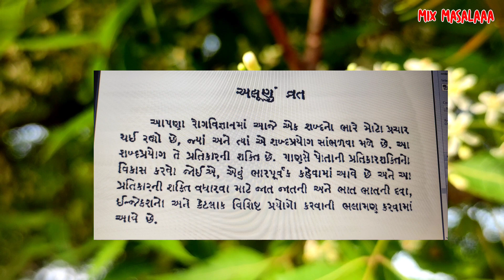લોહી શુધ્ધ કરવાનો બેસ્ટ ઉપાય || blood purifier home remedies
[[[[[[[ more contact ]]]]]]]

[ મારા વીડિયોમાં ઉપયોગ થતા ગેજેટ ]

My બેસ્ટ માઇક
My બેસ્ટ માઇક
My best Tripod

તમારી રોજબરોજની ઘરવપરાશની બેસ્ટ આયુર્વેદિક પ્રોડ્કટ ખરીદો અને કેમિકલ વાળી હાનીકારક વસ્તુથી બચો.

બેસ્ટ શેમ્પુ(1)
બેસ્ટ શેમ્પુ(2)
બેસ્ટ શેમ્પુ(૩)
બેસ્ટ ન્હાવાનો સાબુ(1)
બેસ્ટ ન્હાવાનો સાબુ(2)
બેસ્ટ ન્હાવાનો સાબુ(૩)
બેસ્ટ ટૂથપેસ્ટ(1)
બેસ્ટ ટૂથપેસ્ટ(2)
બેસ્ટ ફ્રેશવોશ(1)
બેસ્ટ ફ્રેશવોશ(2)
બેસ્ટ ફ્રેશવોશ(૩)
બેસ્ટ હેઇર ઓઈલ (1)
બેસ્ટ હેઇર ઓઈલ (2)
બેસ્ટ હેઇર ઓઈલ (3)
Moisturiser (1)
Moisturiser (2)
Moisturiser (3)
બેસ્ટ રાંધવાનું તેલ (1)
બેસ્ટ રાંધવાનું તેલ (2)
બેસ્ટ રાંધવાનું તેલ (3)
બેસ્ટ ઓર્ગનીક ઘી (1)
બેસ્ટ ઓર્ગનીક ઘી (2)
બેસ્ટ ઓર્ગનીક ઘી (3)
બાળકો માટેના બેસ્ટ બિસ્કીટ (1)
બાળકો માટેના બેસ્ટ બિસ્કીટ (2)

આયુર્વેદની બેસ્ટ પ્રોડક્ટ અને તમારા શરીરને ઉપયોગી વસ્તુઓ ખરીદવા નીચે  લિંક આપેલ છે.👌

👉 ઓર્ગેનિક હળદર
👉 ઓર્ગેનિક મેથી દાણા
👉ઓર્ગેનિક સેમી બ્રાઉન રાઇસ
👉 સેંધા નમક (rock salt)
👉 ઓર્ગેનિક જીરા
👉નેચરલ ગરમ મસાલા
👉 ઓર્ગેનિક મિક્સ અનાજનો લોટ
👉ઓર્ગેનિક ચણાનો લોટ
👉 ઓર્ગેનિક મિક્સ દાળ(કઠોળ)
👉ઓર્ગેનિક મગ
👉પિત્તળ ની બેસ્ટ કડાઇ
👉 માટી ની હાંડી

બેસ્ટ પાણીની બોટલ
તાંબાનો જગ
બેસ્ટ કાલા નમક
બેસ્ટ મધ